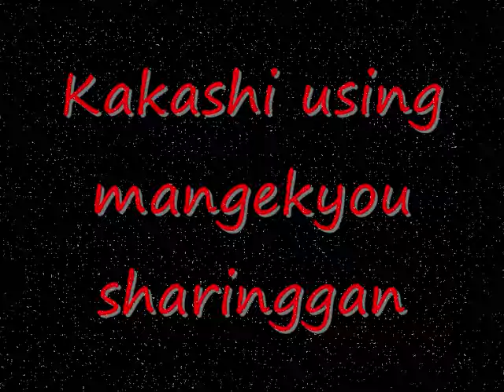MY ANIME FAN ART